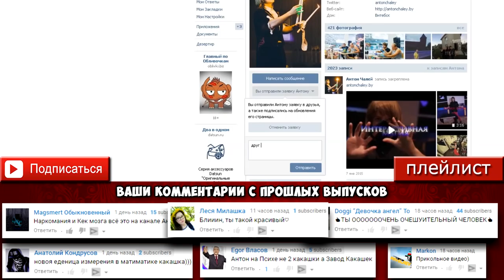OUTLAST 2 - КРУГОМ ПСИХИ С ПИЛАМИ! (GAME VLOG - 42)